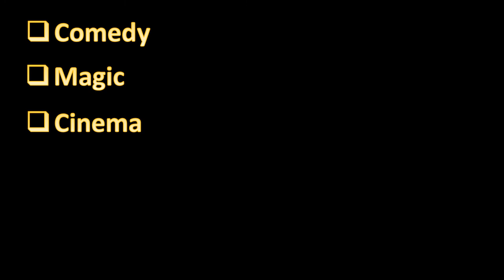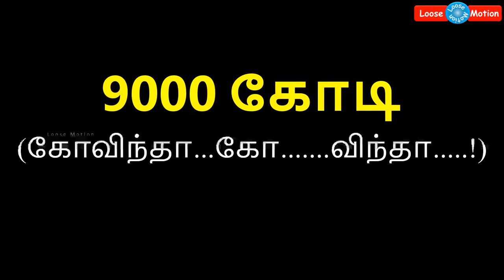Kamal Haasan - The Next Chief Minister of Tamilnadu| கமல்ஹாசன் - தமிழ்நாட்டின் அடுத்த முதலமைச்சர்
Actor Kamal Haasan (Ulaga Nayagan) has more chance to win the position of Chief Minister of Tamilnadu.